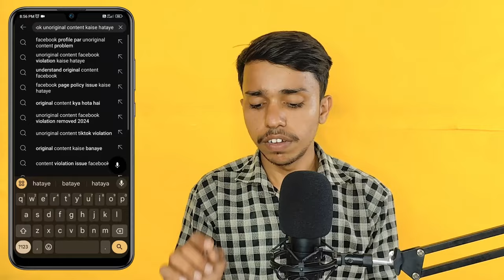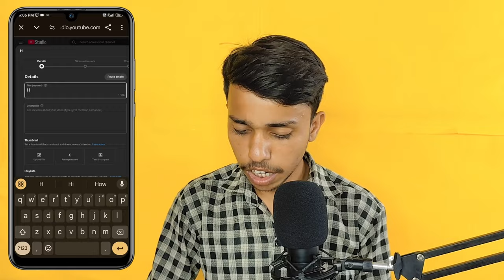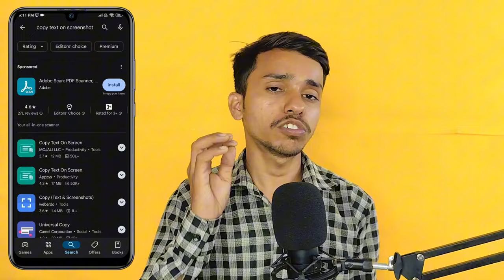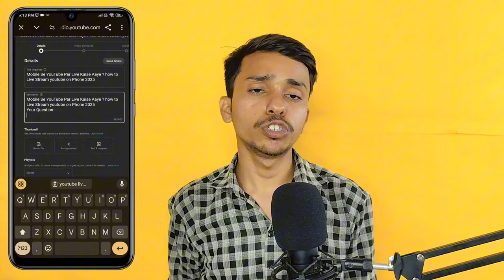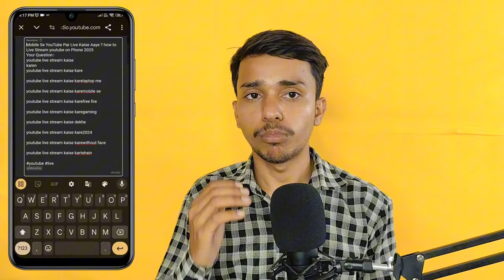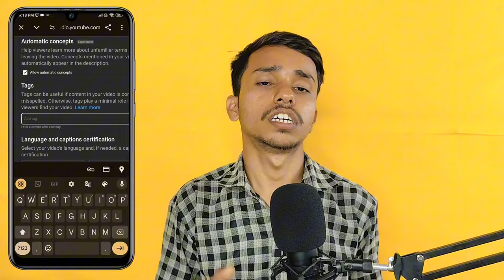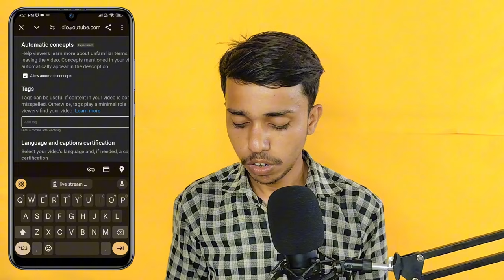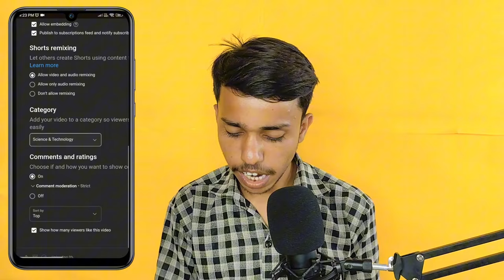YouTube SEO Kaise Kare | Video Ranked on No.1 | Youtube Seo Kaise Kare 2025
Keyword's
Seo से करे कोई भी Video Viral
100% Youtube Seo kaise kare
youtube seo,youtube seo kaise kare
mobile se 100% seo kaise kare
Rank #1 on YouTube in 2024
हर Video RANK करेगा,Seo Kaise Kar
Youtube Seo Complete Tutorial
Youtube Seo 2025
How To do Youtube Video Seo
How To Rank No. 1 On youtube
seo for youtube video
youtube seo in 2025
2025 youtube video seo